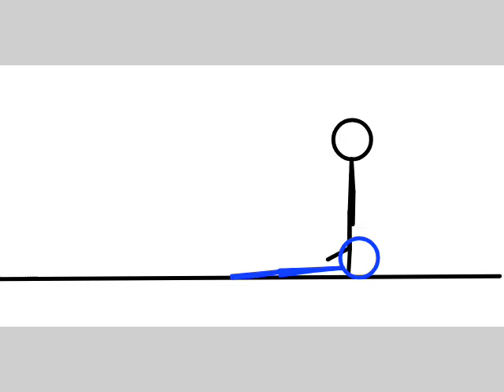Teste parte 3